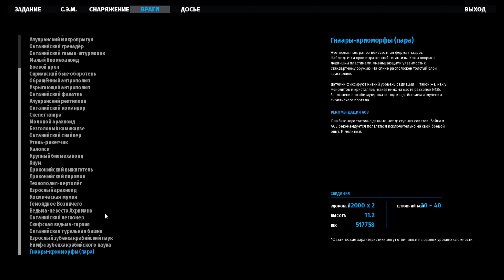SERIOUS SAM 4 SIBERIAN MAYHEM - Прохождение 10 - Глава 5. Преступление и Наказание 1/2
Десятая часть прохождения игры Serious Sam 4: Siberian Mayhem (Крутой Сэм 4: Сибирский Беспредел) на русском языке для ПК (PC).

Serious Sam: Siberian Mayhem — новое самостоятельное дополнение ко вселенной классической серии шутеров. Присоединяйтесь к борьбе против Ментала, отправившись в путешествие по суровым землям России, и проложите себе путь в этой утерянной главе приключений Сэма Стоуна.
С возвращением в мир «Serious Sam 4»! Siberian Mayhem — это новая отдельная глава приключений «Крутого» Сэма Стоуна. Исследуйте просторы России в попытке настичь предателя генерала Брэнда, который всегда на шаг впереди Сэма. Путь будет долгим и ой каким занимательным!
Дополнение Serious Sam: Siberian Mayhem разработано Timelock Studio совместно с Croteam и представляет новый взгляд на уже знакомое приключение, полное забытых историй, неизведанных мест и фирменных перестрелок Сэма с ордами Ментала. Все на бой, товарищи!
ДОБРО ПОЖАЛОВАТЬ В СИБИРЬ
...сердце России. Эти земли огромны, холодны и настолько непредсказуемы, что даже инопланетные захватчики чувствуют себя как-то потерянно. Побывайте в прекрасном и опасном мире, где на пяти новых уровнях вас ждут арктические побережья, безлюдные леса, заброшенные деревни и жуткий город-призрак. В Сибири хватает места, чтобы сражаться и исследовать её столько, сколько захочется.
ЗВЕРИ АПОКАЛИПСИСА
Только сильные духом могут выжить в Сибири, и Менталу это прекрасно известно. В Siberian Mayhem к его Орде присоединяются новые опасные враги и боссы, в том числе и настолько устрашающие и продвинутые создания, каких вы и представить себе не могли.
ТАК ЗАКАЛЯЛАСЬ СТАЛЬ
Между Сэмом и его врагами всегда стоит только одна вещь — его пушка. Порадуйте себя смертоносным арсеналом нового оружия, в который входит легендарный АК и экспериментальный арбалет «Перун», а также многое другое! Хотите нести смерть с воздуха или стать одним целым с 50 тоннами чистой огневой мощи? Новые гаджеты и транспортные средства готовы исполнить ваши самые разрушительные мечты.
СВОЙ СРЕДИ ЧУЖИХ, ЧУЖОЙ СРЕДИ СВОИХ
Когда кажется, что приключение уже закончилось, и этому миру больше нечего вам рассказать, вселенная даёт вам второй шанс. Встречайте банду новых изгоев и других неожиданных персонажей, которые помогут Сэму в его путешествии в Тунгуску. Завершайте дополнительные задания, чтобы узнать о прошлом этих суровых земель. И внимательно исследуйте окружение — мир сам расскажет вам то, чего вы никак не ожидали услышать.
ТАЙНЫ СИБИРИ
Земли Сибири необъятны, не изучены и полны секретов. Полезных, глупых, странных, знакомых... каких там только нет. Сможете найти их все?

• Разработчик: Croteam, Timelock Studio
• Издатель: Devolver Digital
• Жанр: Экшены, Приключенческие игры
• Дата выхода: 25 января 2022
• Версия игры: 1.0
🌐 Мои cоцсети 🌐
❤ Поддержка канала ❤
❤ Спасибо! ❤